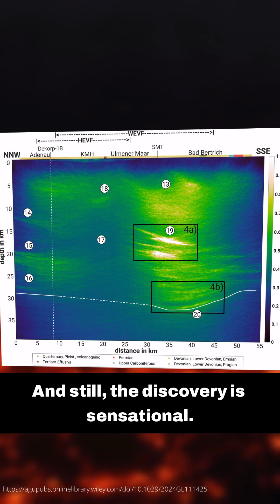ERUPTION OVERDUE: This volcano will change EUROPE!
Germany has a volcanically active region: the Eifel! And researchers are closely monitoring Lake Laach, under which a magma chamber is believed to exist... now something new has been discovered and even the buzzword “geothermal energy” is being bandied about.